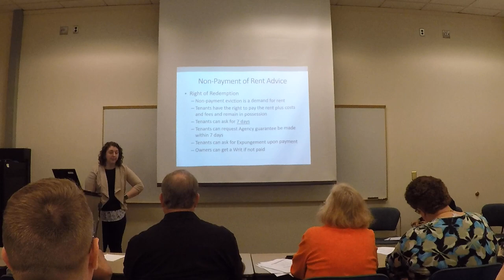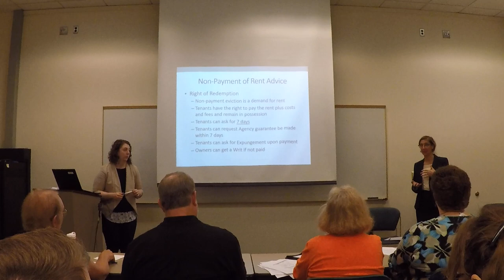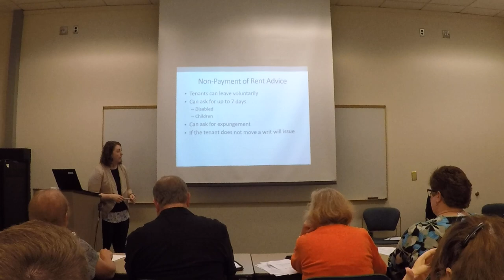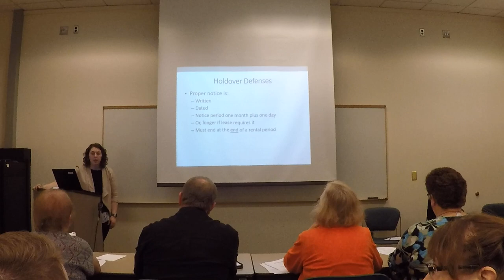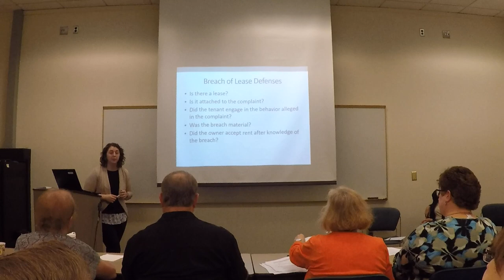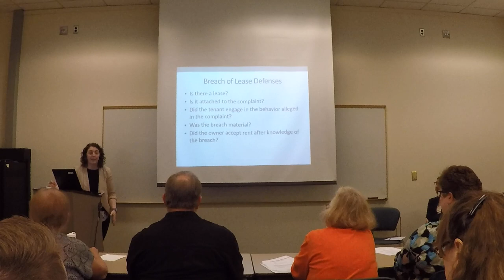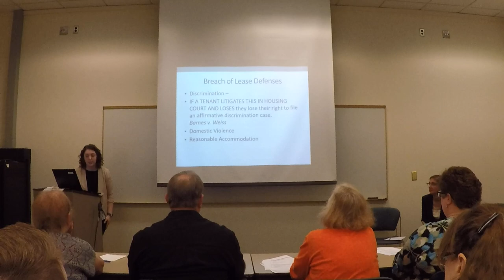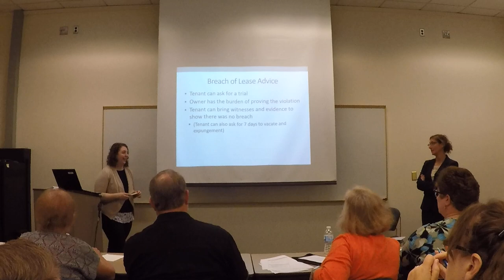Ramsey County Housing Clinic: Volunteer Training Part 3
SMRLS is co-sponsoring a new Ramsey County Housing Clinic, beginning on July 24, 2018, and running every Tuesday and Thursday morning during the Housing Court first appearance calendar. Clients have the opportunity to receive free legal advice from a volunteer attorney before heading into the courtroom. They can also apply for Emergency Assistance and work with a mediator from the Dispute Resolution Center to reach a settlement in their case.

SMRLS needs volunteer attorneys to help us staff the clinic. We are looking for volunteers to come in once or twice a month, or more. You do not need to have experience with landlord/tenant law.